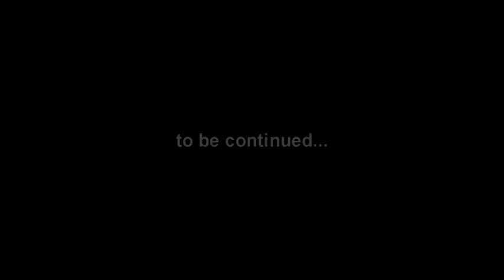an Interview with J Todd Smith pt 2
An interview with J Todd Smith of the film "Love Thy Enemy"